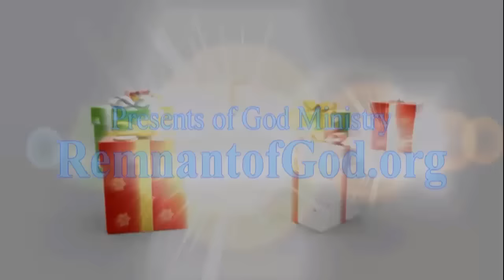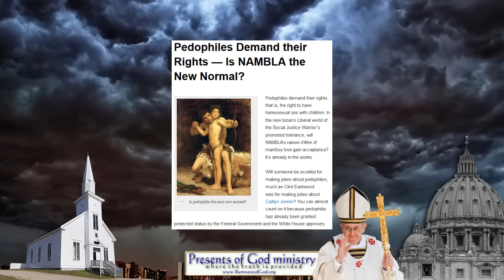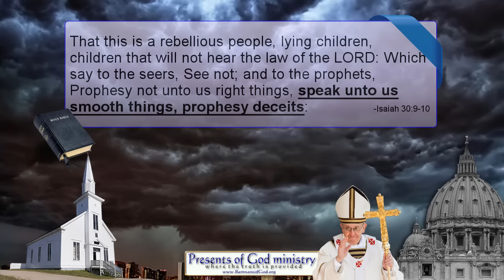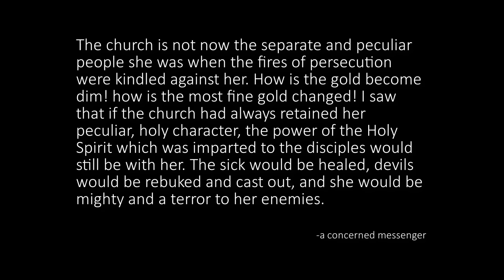What is Wrong with You Christians?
This video has been a long time in coming. I've wanted to do it over a year ago. I also wanted to do it under a different title wherein I ask the SDA pastors how they keep missing these prophetic events; even though many of them were basic prophecy studies for the pioneers in the church's infancy. But lately it's as if they no longer believe the Truth and so they no longer preach it! But it's no longer just the pastors messing up now. Many who claim Christ Lord are walking away from Him on a daily basis and ignoring some of the most intense fulfillments of prophecy in our day so they can revel in sin. Satan has them all conned into thinking they're still Christians in good standing as long as they claim Christ Lord with lip service. The world is literally racing at break neck speed towards the end and most Christians are totally unaware of any of this because #1, their pastors stopped preaching it and #2, the people in the pews no longer want to hear it! (See Isaiah 30:9,10)

Now yes, I know many strong Christians are out there, and this includes many I presently call my dear brethren who are trying their best to obey the Lord and it is obvious to me we are blessed for our obedience. That all being said, this video is for the majority out there that are riding the fence wondering if they should put their spiritual noses to the grindstone or not. If you think you have all the time in the world to "make His paths straight" you need to watch this video to see what your pastors stopped preaching years ago. It's happening NOW! Just the few prophecies of literally hundreds in the Word that I share and confirm fulfilled in this video illustrate clearly that you need to get your house ready to meet the Lord Jesus Christ.

Info shared in the video

They’re attacking Sabbath!

Pedophiles Demand their Rights — Is NAMBLA the New Normal?

Obama Signs The ‘Anti-Propaganda’ Bill Into Law With 2017 NDAA

DOJ lawyers announced back in september nation wide how the feds can now limit religious speech.